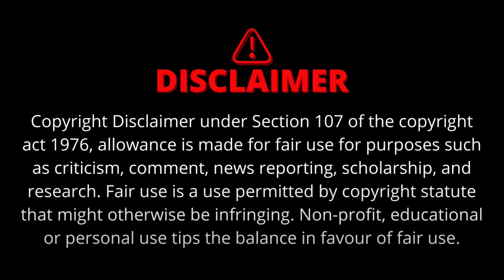IMDB 9.2 - The huntsman 2 | movie explain in hindi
best science fiction movies,
imdb top movies,
hindi movies,
hdhub4u,
filmy4wap,
moviesda,
afilmywap,
1filmy4wap,
9xflix,
filmy4wap xyz,
worldfree4u,
123mkv,
movie summary,
the summers of it chapter one,
south indian movie dubbed in hindi
latest south indian movies
south indian hindi movie
new south indian movies 2022
south indian hindi film
south indian new movie hindi
south indian full hd movies
new south indian movie 2022
korean movie hindi,
the huntsman winter's war
snow white and the huntsman 2
snow white and the huntsman 3
the huntsman 3
the huntsman winter's war full movie
the huntsman 2
the huntsman winter's war 2016
snow white and the huntsman 2 full movie
the huntsman winter's war imdb
the huntsman winter's war netflix,

#$9xflix
filmy4wap xyz